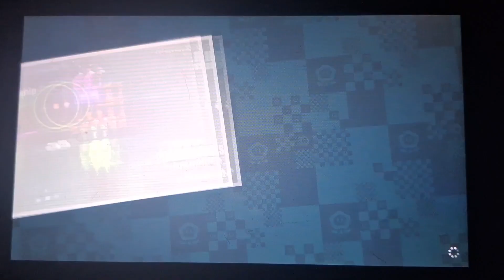Super Mario Bros Wonder 100% - Part 14:The Very Delicious Petal Isles!